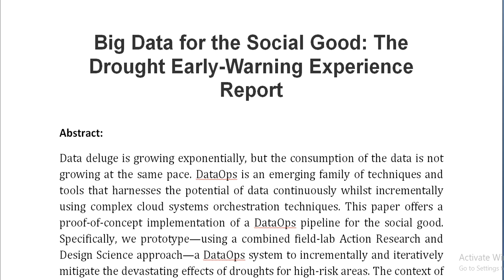Big Data for the Social Good The Drought Early Warning Experience Report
IEEE PROJECTS 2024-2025 TITLE LIST
From Our Title List the Cost will be,
Python=4500/-
Mininet=5000/-
Dot Net Project =2500/-
Java Project=2500/-

Support Including Packages
* Complete Source Code
* Complete Documentation
* Complete Presentation Slides
* Flow Diagram
* Database File
* Screenshots
* Execution Procedure
* Video Tutorials
* Supporting Softwares

Support Specialization
* 24/7 Support
* Ticketing System
* Voice Conference
* Video On Demand
* Remote Connectivity
* Document Customization